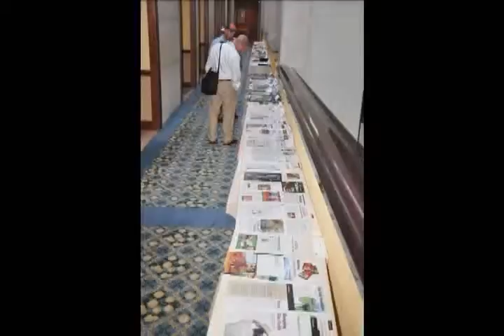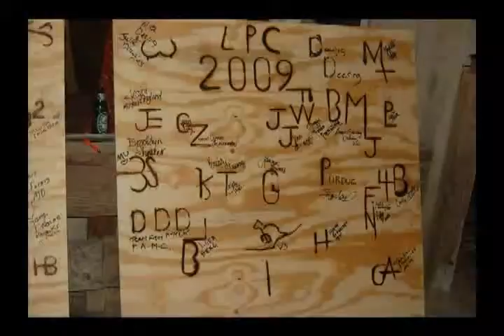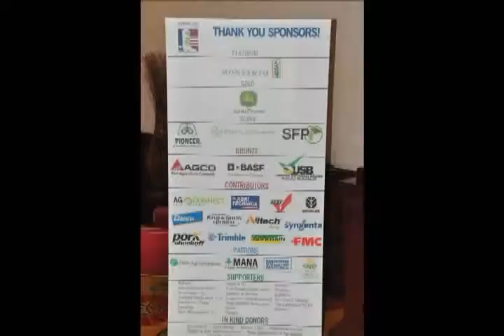Memories from 2009 - IFAJ III